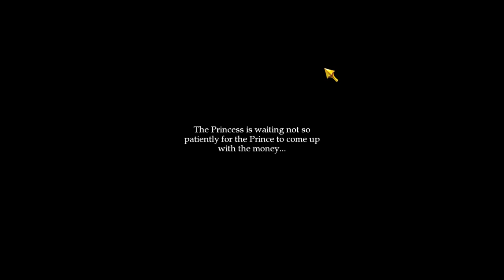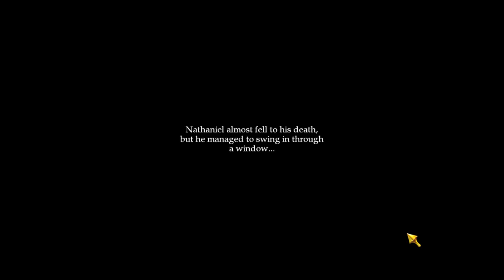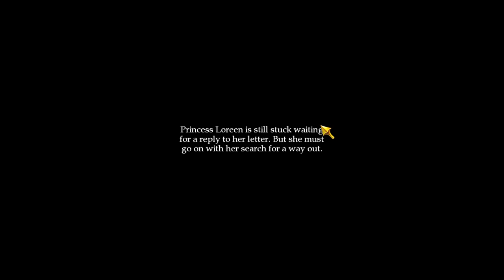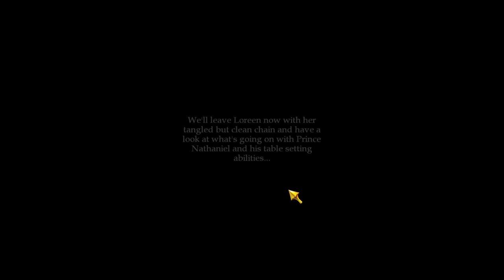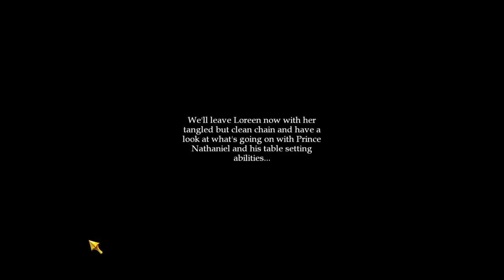Royal Trouble (Part 2): Dining Room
Part 2 of 4, of a video walkthrough for Royal Trouble. In this video, Prince Nathaniel enters the dining room, where he has to set things up for dinner. Meanwhile, Princess Loreen escapes the tower.